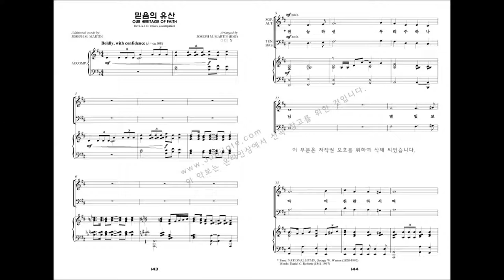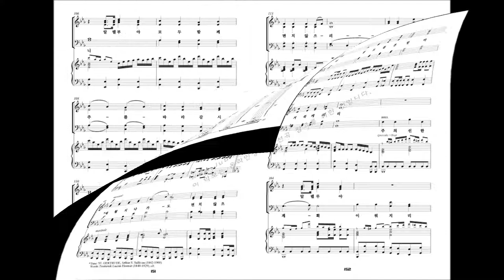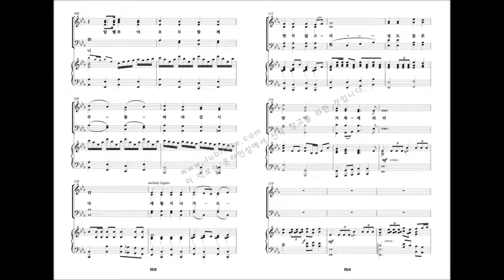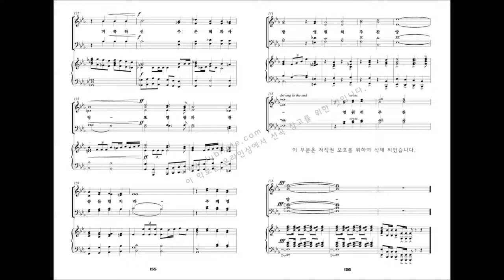[유빌라테 명품성가 19집] 15.믿음의 유산